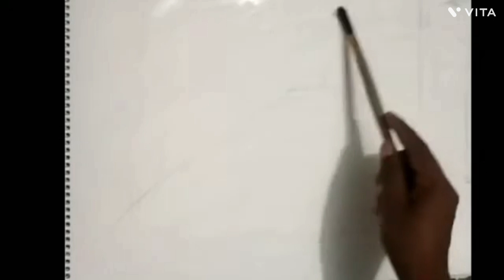How to draw landscape